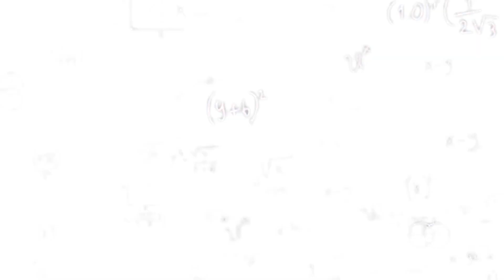DOLO - WOOTY MANE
This video is about DOLO - WOOTY MANE